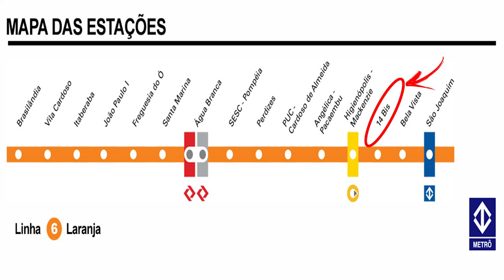OBRAS ESTAÇÃO 14 BIS LINHA-6 LARANJA VEJA AS MUDANÇAS COM A SAÍDA DA ESCOLA DE SAMBA VAI-VAI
Hoje mostraremos o inicio da tão aguardada estação 14 Bis da linha-6 laranja do metrô que finalmente começa os trabalhos da futura estação.

Muitos pediram pra além da Vakinha online deixa a chave PIX.
também ficara disponível chave por e-mail e sua contribuição podendo vê propagandas são bem vinda desta forma ajuda na monetização do canal.

Um abraço!